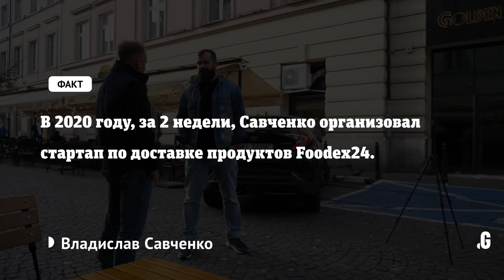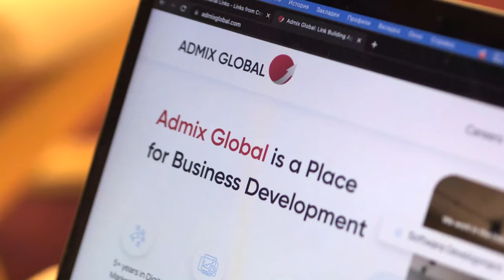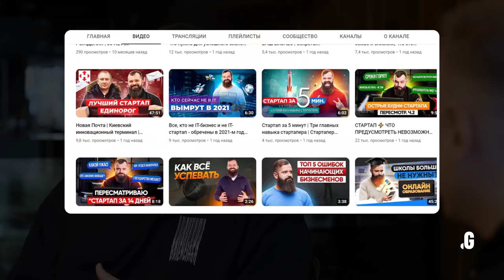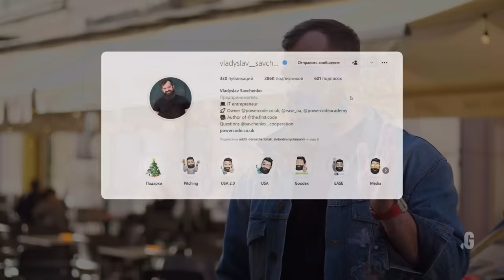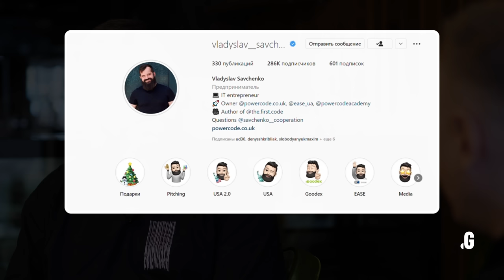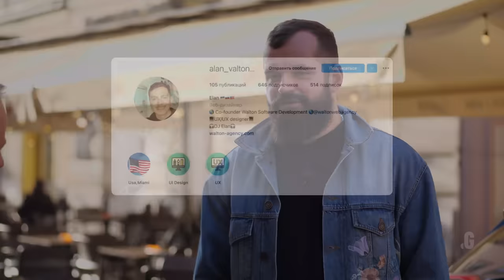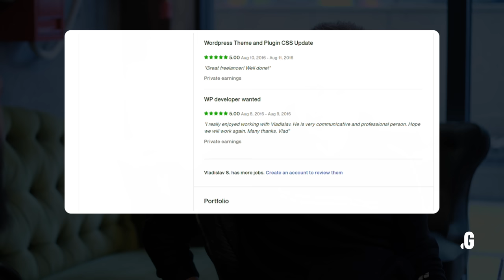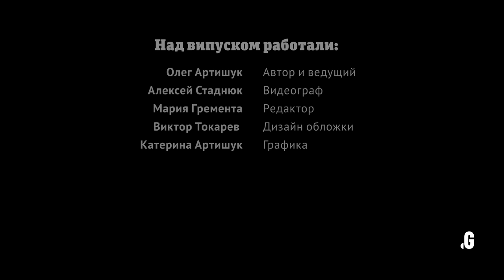Продукт – мечта всех аутсорсеров. Бизнес-модель даркстор. Война и инвестиции. // Влад Савченко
Владислав Савченко – серийный предприниматель и инвестор. Основатель компаний PowerCode и стартапа по доставке продуктов Goodex24 (ex-Foodex24).

– качественный линкбилдинг для вашего бизнеса

Из интервью вы узнаете как и сколько возможно заработать на аутсорсе и аутстаффинге, преимущества и недостатки этих бизнес-моделей.
PowerCode: структура команды, каналы продаж и главные проблемы компании.
Фудтек-стартап Goodex24: запуск, продвижение, улучшение юнит-экономики и закрытие/продажа бизнеса. Специфика бизнеса на доставке продуктов формата даркстор. Инвестиции в крипту и запуск финтех стартапа в Польше. А также о воспитании детей, мечте попасть в Форбс и влияние войны на жизнь и бизнес Влада.

Таймлайн:
00:00 Старт
02:17 «Две составляющие моего бизнеса – аутсорсинг и аутстаффинг»
03:11 О противостоянии «продуктовиков» и «аутсорсеров»
06:04 Опыт создания собственных продуктов
08:29 Как ты встретил войну?
11:29 Бизнес Владислава во время войны
17:12 Goodex24 (ex-Foodex24): идея, инвестиции и проблемы на старте
23:12 Почему Владислав не привлекает инвесторские деньги в свои проекты
25:05 «Я уговаривал бандитов вернуть мне деньги»
27:17 Goodex24: найм сотрудников и поиск поставщиков
29:59 Бизнес на доставке продуктов: маржинальность и специфика моделей
41:11 Платежные системы
41:50 Проблемы бизнеса в онлайне и офлайне
46:38 Оценка компании перед 24 февраля
48:00 Оптимизация бизнес-модели
50:42 «Foodtech – это был хороший опыт»
52:04 О запуске и продаже бизнеса в Польше
53:26 О волонтерской деятельности
56:15 «Мы раздали бизнес»
58:25 О неудачной попытке сделать пивот стартапа Фудекс
59:11 О запуске финтех проекта на рынке Польши
1:00:32 Проекты и структура бизнес портфеля Влада
1:03:59 «Публичность помогает мне вести бизнес»
1:05:11 Количество компаний и их состояние сейчас
1:08:14 Стратегия инвестирования Владислава
1:09:20 Инвестиции в криптовалюты
1:11:20 Мотивация в бизнесе
1:12:15 «Наша задача развить финтех направление в крипте»
1:16:24 Партнеры, которые поддерживают РФ, есть?
1:17:59 О покупке токена WhiteBIT и иммунитете к ежедневной проверке стоимости токенов
1:20:44 О поддержке семьи и слезах из-за бизнеса
1:23:11 Оборот PowerCode. Соотношение аутсорсинга и аутстаффинга в компании
1:26:32 Каналы продаж компании PowerCode
1:29:53 «С Украиной не хотят работать»
1:33:08 О воспитании детей
1:36:31 Маржинальность аутсорс-бизнеса
1:39:07 О партнерстве с большими компаниями на примере Google
1:41:11 Структура PowerCode
1:42:58 О сотрудничестве с государственными органами
1:44:09 Сколько ты зарабатываешь в месяц?